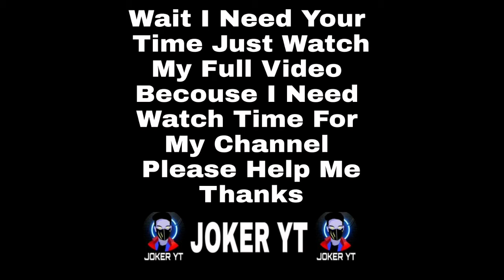PUBG NEW EVENT TODAY | PUBG KR SECRET EVENT | PUBG KR NEW EVENT ROOKIE ROULETTE | GET FREE REWARDS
How To Get Free M416 Skin | How To Get Free AKM Skin | Pubg Kr New Event Today
Best Region To Play Pubg